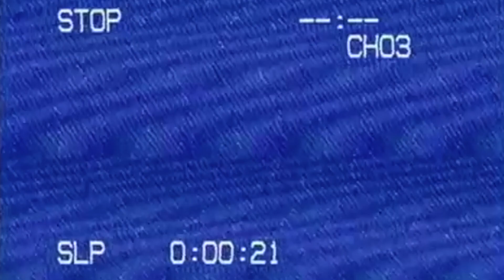This Drift video has the Homie Vibes! - drift maybe 11/13/21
Wassup guys! Welcome back to the channel.

If you wanna send us anything !

camera equipment:
canon g7x mark ii